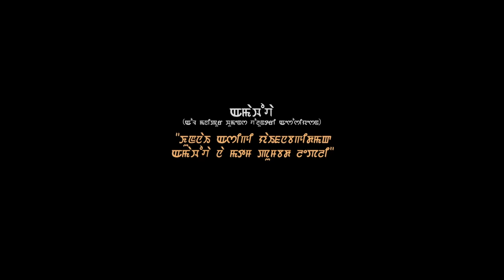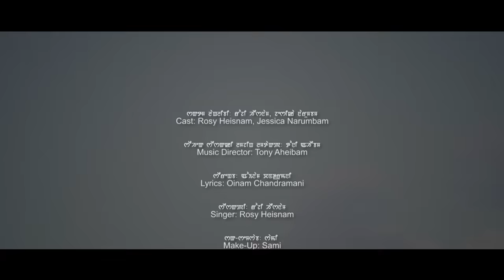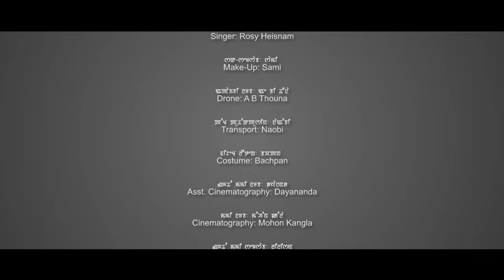Shinaipham Karambi || Rosy Heisnam || Official Music Video Song Release 2019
AMAWOVA
(All Manipur Womens' Voluntary Association)
"Khunnai asigi yaiphanabagidamak
AMAWOVA na matam chuppada lepli"
" Shinaipham Karambi "
Cast : Rosy Heisnam, Jessica Narumbam
Music Director: Tony Aheibam
Lyrics: Oinam Chandramani
Singer: Rosy Heisnam
Make-Up: Sami
Drone: A B Thouna
Transport: Naobi
Costume: Bachapan
Asst. Cinematography: Dayananda
Cinematography: Mohon Kangla
Asst. Editor: Lilyson
Editor: Johni
Processed at: Mayum Media & Communication
Producer: AMAWOVA
Direction: Romi Meitei